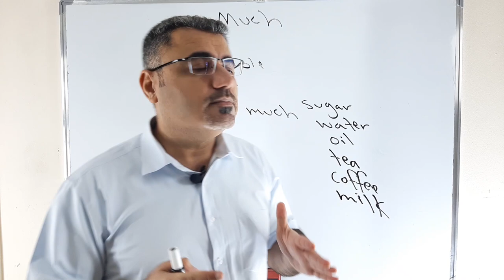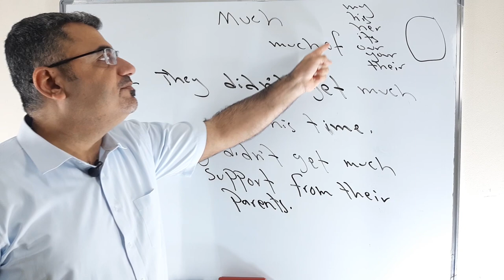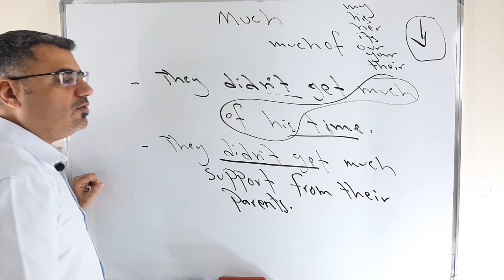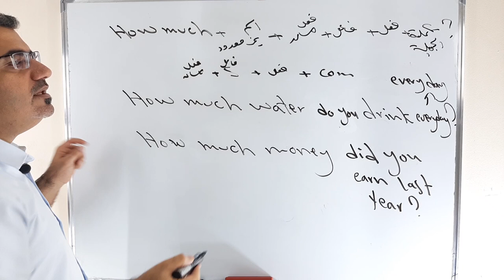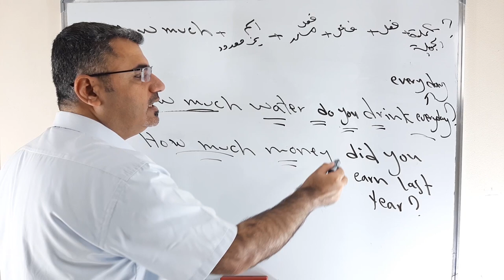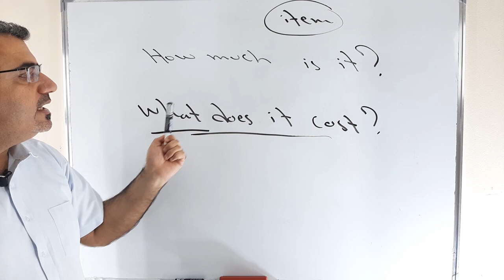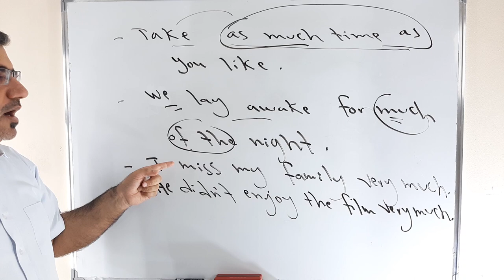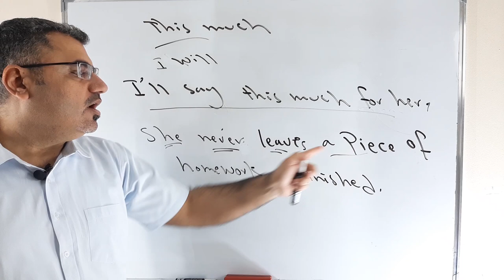شرح بسيط مفصل عن استخدام much في اللغة الانجليزية | كيف استخدم how much في السؤال | استعمال much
نتعلم في هذا الفيديو كيف استخدم much وكيف اسال باستعمال how much مع امثلة مفصلة وشرح بسيط